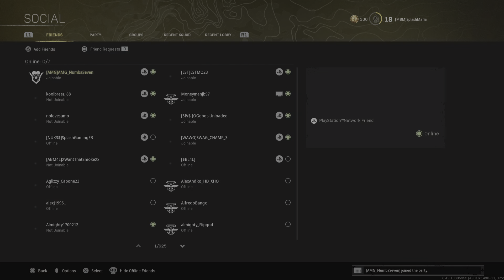WarZone ReBirth Double digit Win Vs EST GEE and camp